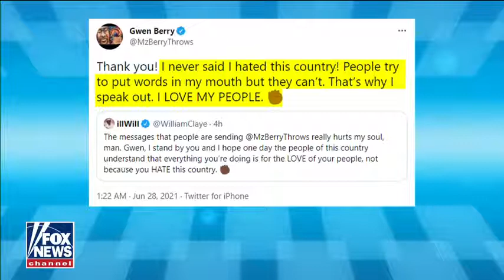Jack Brewer slams Gwen Berry for turning her back during national anthem! 👍LIKE & SUBSCRIBE 👍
All Of Your Daily Up To Date News!